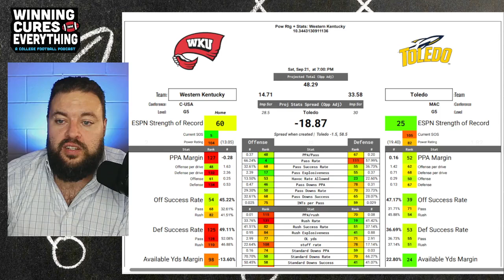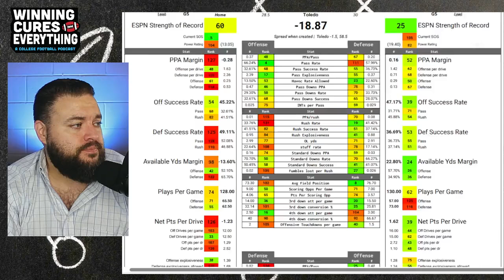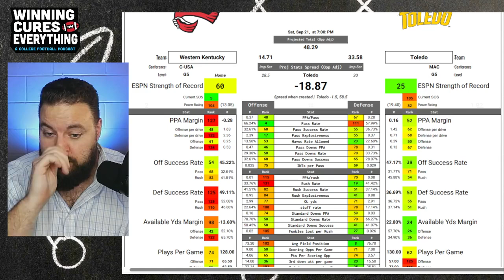Toledo vs WKU Picks & Prediction Against the Spread 2024 College Football Analysis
Toledo vs WKU Picks Against the Spread 2024 Predictions

Gary gives a quick preview, analysis, score prediction based on advanced stats and data & his pick (lean) against the spread (ATS) for the 2024 College Football Week 4 matchup featuring Western Kentucky vs Toledo!